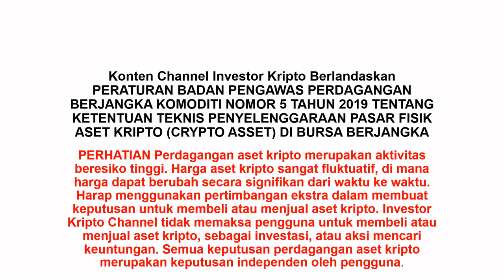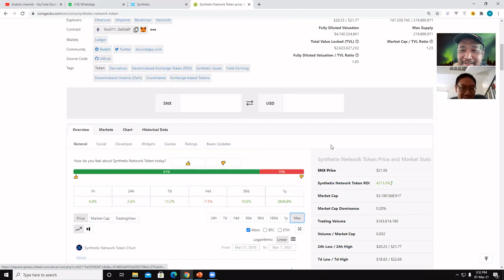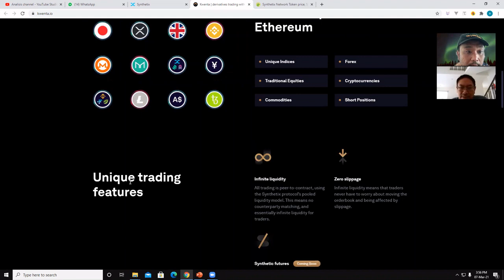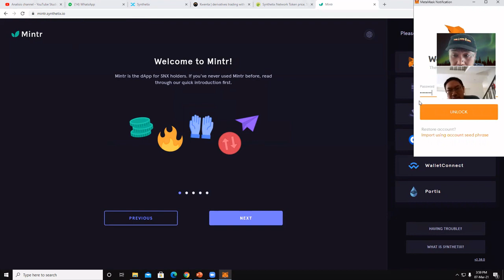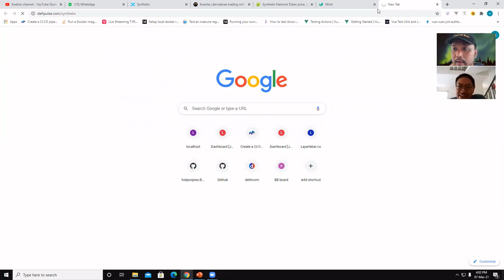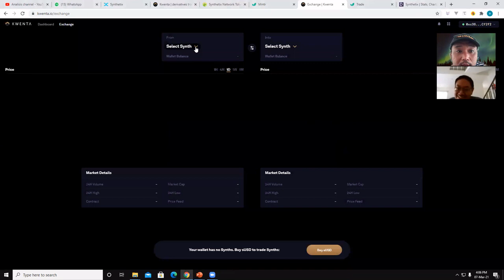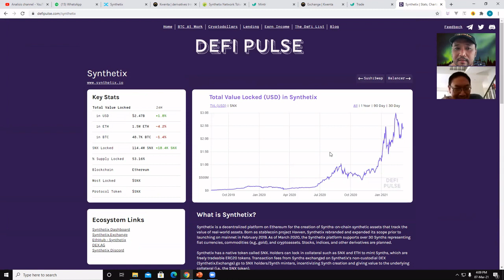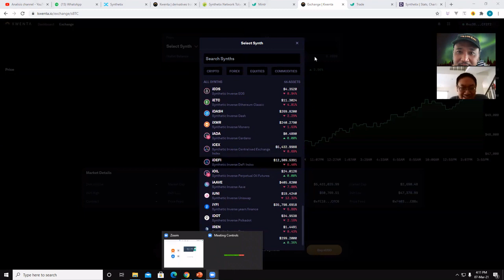Synthetix Network Token (SNX)!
KITA BUKAN PENASIHAT INVESTASI SILAHKAN RISET ASET YANG AKAN DI BELI / JUAL!

KITA TIDAK BUKA JASA KELOLA DANA , TITIP DANA, MINTA DANA, DAN TIDAK BUKA GRUP PREMIUM SEMUA ITU ADALAH PENIPUAN WASPADALAH!

selamat datang teman-teman di Investor Kripto Channel. podcast yang membahas seputar dunia investasi cryptocurrency.

Episode #42 Synthetix Network Token (SNX)!

Mari saling belajar dunia investasi Cryptocurrency melalui Podcast Investor Kripto.

cryptocurrency#digitalasset#investorkripto#investasi#matauangdigital#bitcoin#ath#breakout#defi#SNX#Synthetix

Konten Channel Investor Kripto Berlandaskan PERATURAN BADAN PENGAWAS PERDAGANGAN BERJANGKA KOMODITI NOMOR 5 TAHUN 2019 TENTANG KETENTUAN TEKNIS PENYELENGGARAAN PASAR FISIK ASET KRIPTO (CRYPTO ASSET) DI BURSA BERJANGKA

PERHATIAN Perdagangan aset kripto merupakan aktivitas beresiko tinggi. Harga aset kripto sangat fluktuatif, di mana harga dapat berubah secara signifikan dari waktu ke waktu.
Harap menggunakan pertimbangan ekstra dalam membuat keputusan untuk membeli atau menjual aset kripto. Investor Kripto Channel tidak memaksa pengguna untuk membeli atau menjual aset kripto, sebagai investasi, atau aksi mencari keuntungan.
Semua keputusan perdagangan aset kripto merupakan keputusan independen oleh pengguna.